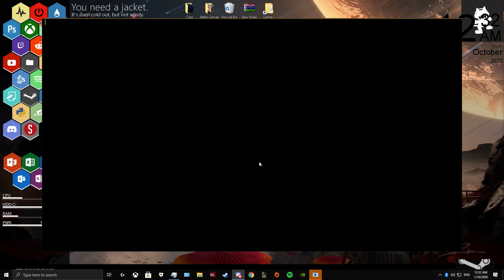League Of Legends | LETS GOOOO